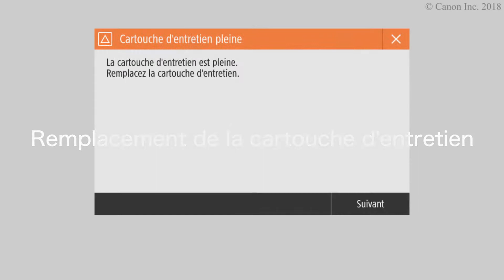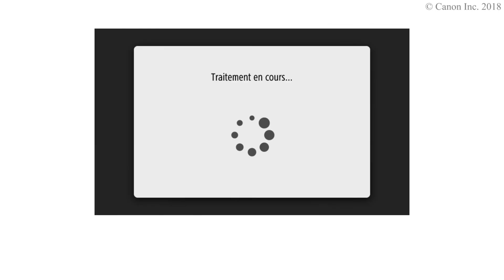Remplacement de la cartouche d'entretien (Série WG7000)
En tenant la cartouche d'entretien à gauche et a droite des deux mains, soulevez-la légèrement pour la retirer.
Insérez la nouvelle cartouche d'entretien à fond.